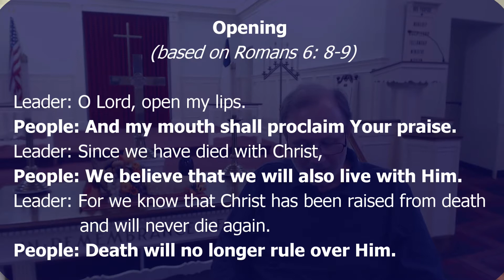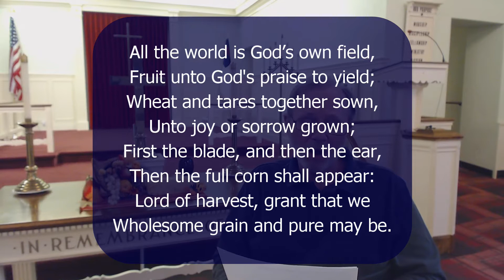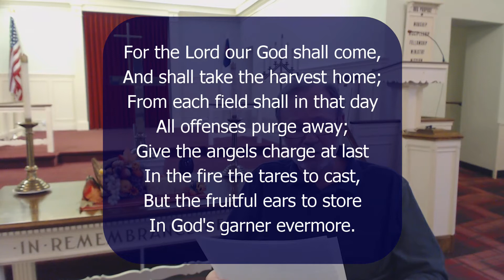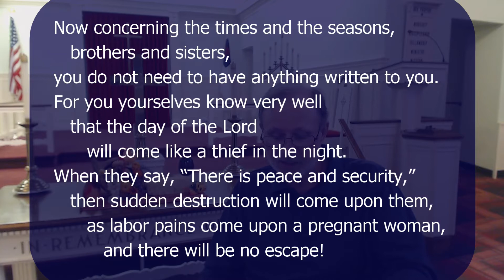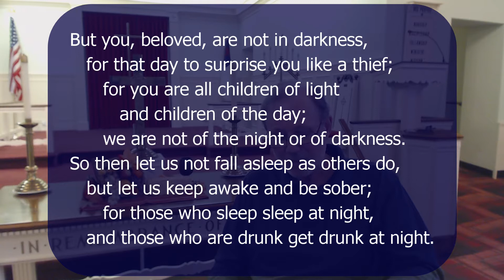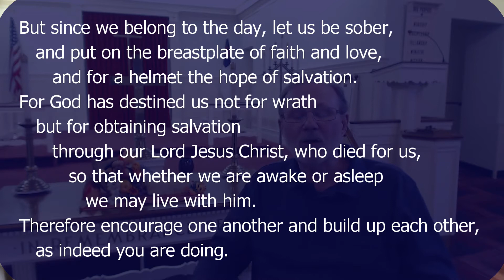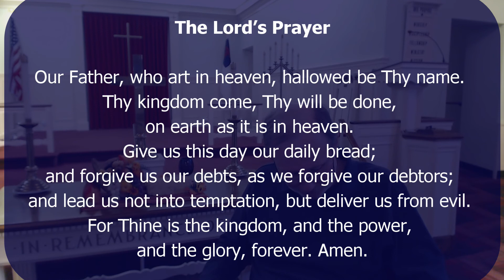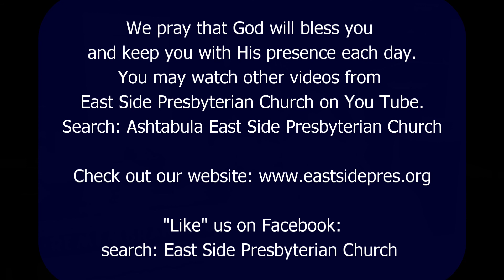Mid Week Meditation November 18, 2020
A brief mid week service; music scripture, prayers and a short devotional!